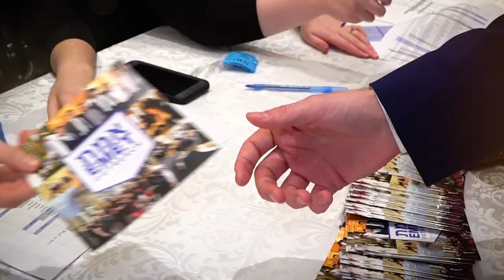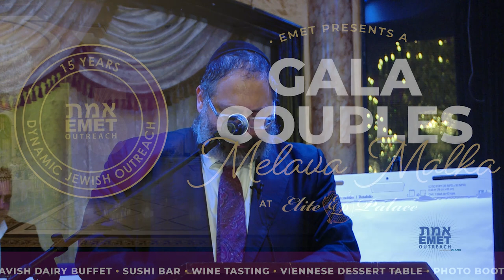Rabbi YY Jacobson - @EMET GALA COUPLES Melava Malka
Visit Emetoutreach.org